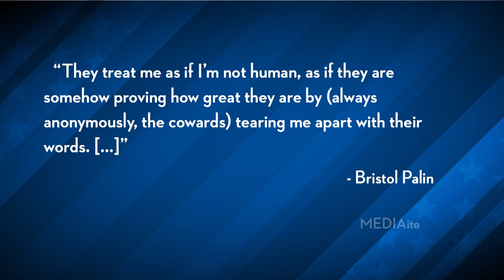Bristol Palin: People Want Me To Die Over Gay Marriage Blog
Via Mediaite: "Bristol Palin has somehow managed to get on the upswing of the "Obama Gay Marriage Revelation" news cycle this week by attacking President Obama for consulting his daughters over the decision, and insisting that she knows what the ideal household for a child is like. She received, she writes today, some outrageously inappropriate invective in return-- including death threats...".* Ana Kasparian and Cenk Uygur break it down.